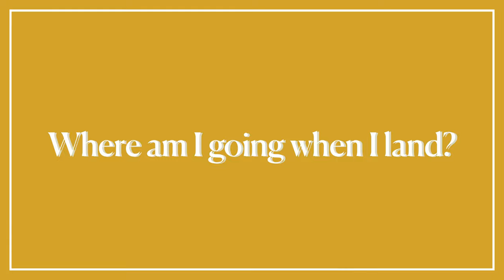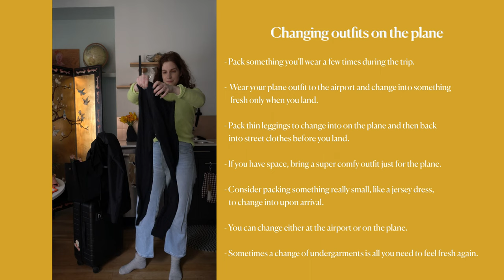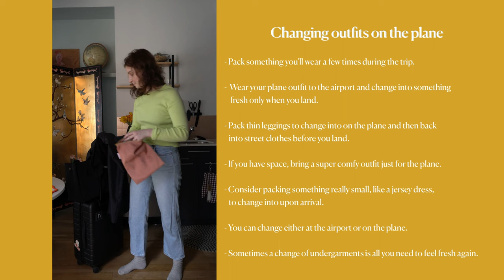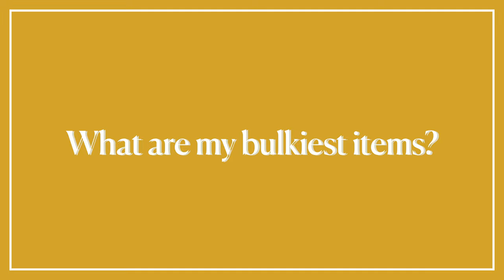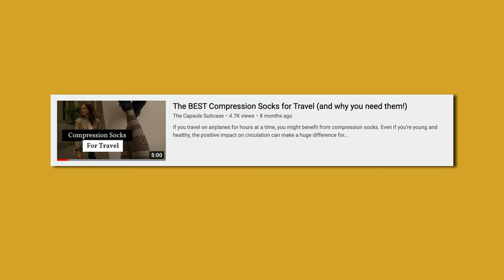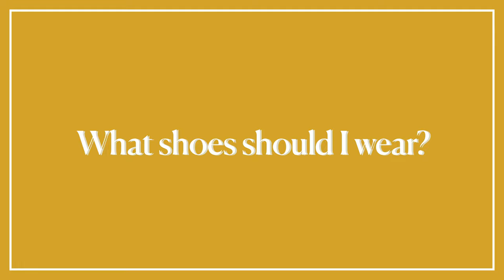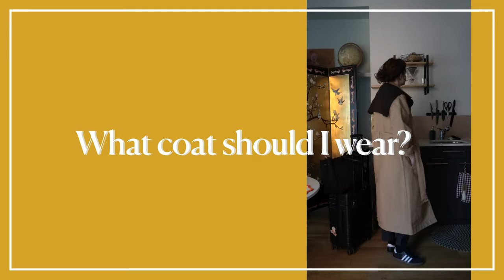Airport Fashion | Choosing Your Travel Day Airplane Outfit | Hydragun Atom Review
About this video: Asking yourself "What to wear on the plane"? Curious about how to pick the best airplane outfit for maximum comfort and style? In this video, I break down the step to deciding on what's right for you and share some of my best tips.

00:00 Intro
00:44 Flight length
01:21 Where are you going when you land?
02:26 Having one plane outfit vs wearing versatile items
04:21 Wearing your bulkiest items
04:41 Medical or wellness factors
05:26 Bottoms for plane travel
08:08 Hydragun Atom Ad
09:39 Shoes
11:16 Coats
12:17 Accessories

 - Andrea

About me

Hi! I'm Andrea, a Marketer in Tech. I work remotely and travel for work and all of my years on the road inspired me to start a blog called The Capsule Suitcase and a few years later, this YouTube channel!

☀︎Social Links ☀︎

❀ Recommended ❀

Learn to launch your own website with my Skillshare classes and get one month free!